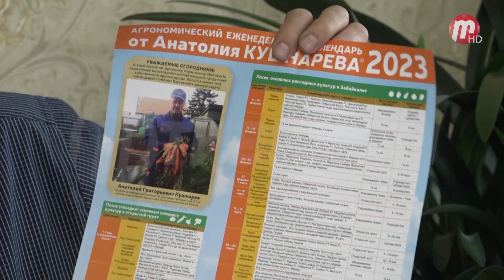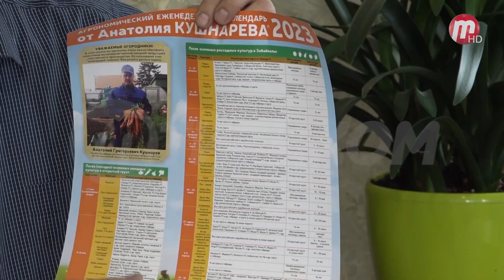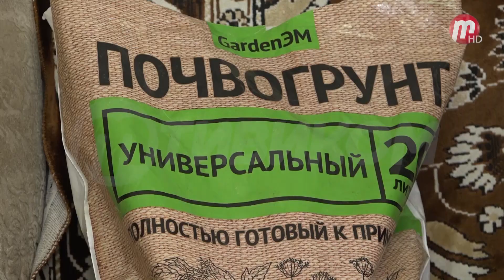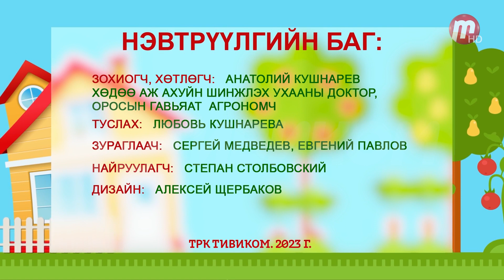"Цэцэрлэгжүүлэлтийн хөтөлбөр" (выпуск от 24.03.23)